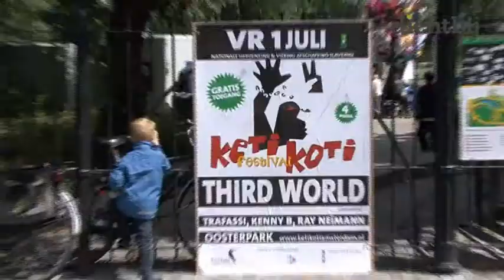Keti Koti 2011: lekker weer, traditie en gezelligheid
Keti Koti, de viering en herdenking van de afschaffing van de slavernij in de voormalige Nederlandse koloniën, wordt vrijdag weer groots gevierd in het Oosterpark. Voor meer info kijk op